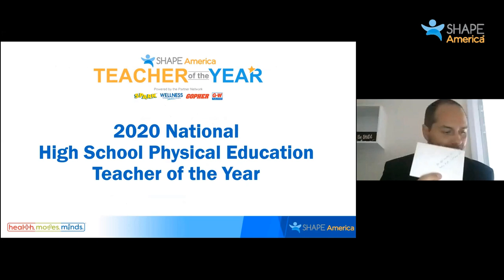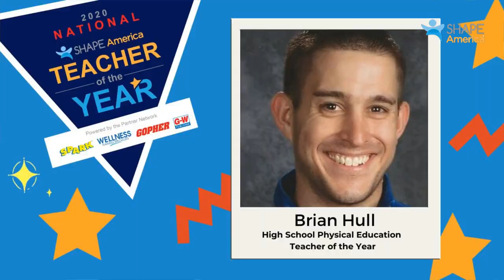SHAPE America 2020 National High School Physical Education Teacher of the Year Announcement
The Teacher of the Year Program is made possible by the Teacher of the Year Partner Network. SPARK, Wellness Training Specialists (WellTrain), Gopher, and Goodheart-Willcox Publisher (G-W) are our 2020 partners in this program.

Since its inception in 1983, the SHAPE America Teacher of the Year program has provided the opportunity to shine a national spotlight on the dedicated and talented teachers who are ready to take their ideas and skills to a national stage, to be shared with thousands of teachers across the country. The program recognizes outstanding teachers in six categories, including physical education (elementary, middle and high school), adapted physical education, school health education, and dance education.